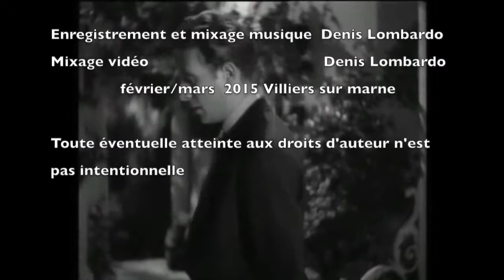Que reste t il de nos amours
Reprise de "Que reste-t-il de nos amours" par Denis Lombardo